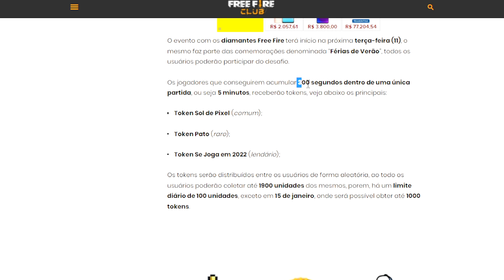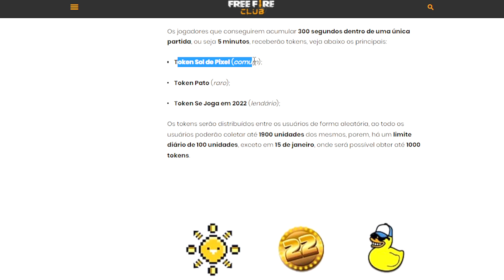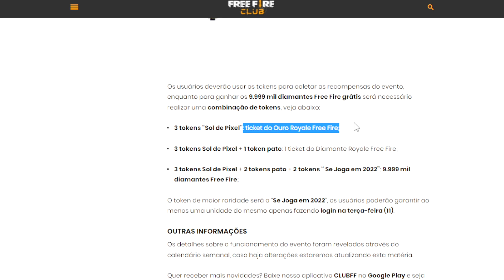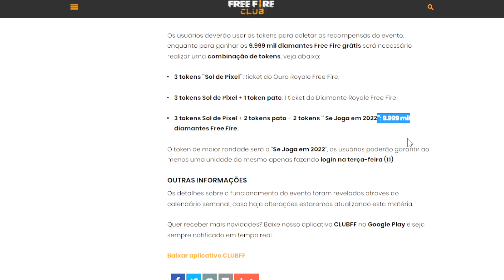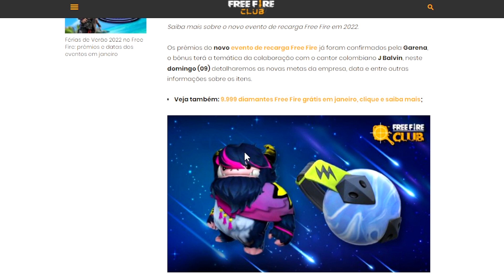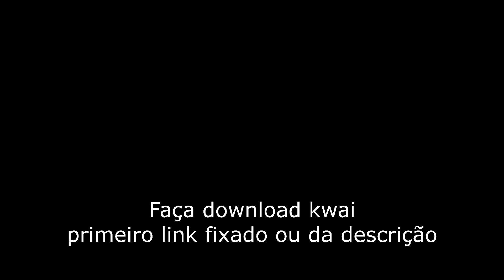COMO GANHAR 9999 DIAMANTES DE GRAÇA NO NOVO EVENTO FÉRIAS DE VERÃO DO FREE FIRE! (Pegue os tokens)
Nesse vídeo mostro como ganhar 9999 diamantes de graçano novo evento de férias de verão! Como pegar os tokens!!

Free Fire
Free Fire Battlegrounds